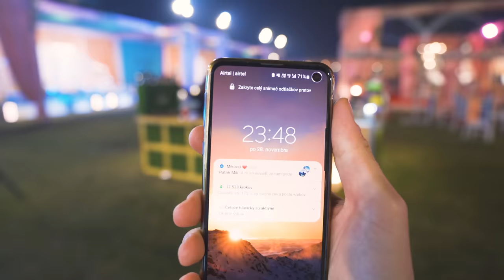EUROPEANS CRASHING RANDOM INDIAN WEDDING! | Success?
It's rude to go without invitation! You need to be invited!

But not in India. Indian weddings are huge and people are very kind. Meaning that if you're European with at least some manners, there's no need to worry that you won't make it!

Join us on this crazy idea, where we wanted to experience the true Indian wedding, with lots of light, dances, music and celebration! We couldn't have chose a better random wedding to go to without an invitation! This was simply a blast.

Thank you India and thank you all Indian people for making this possible.